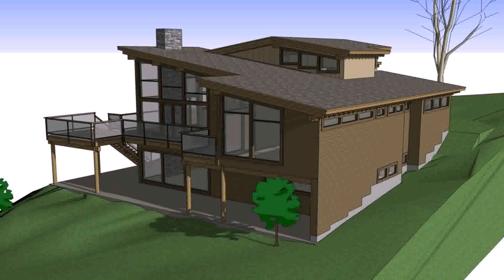Rustic House Plans With Walkout Basement - Gif Maker DaddyGif.com (see description)